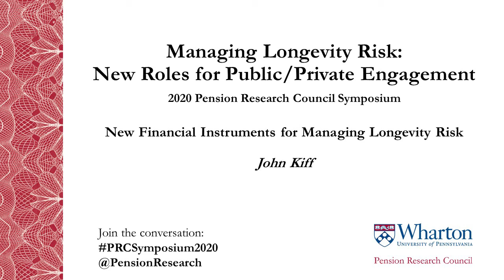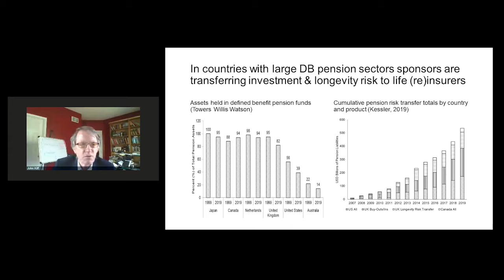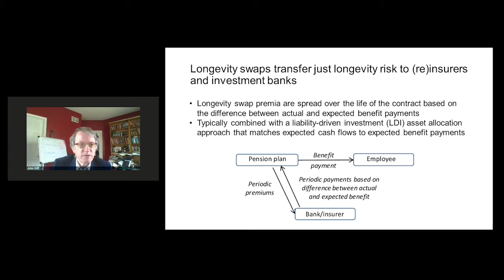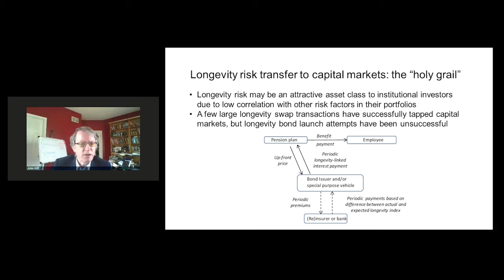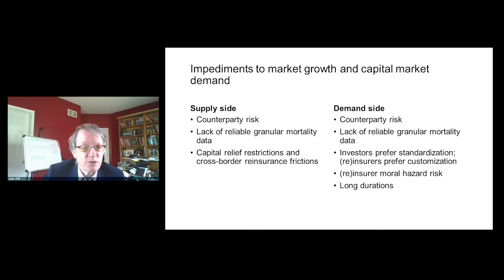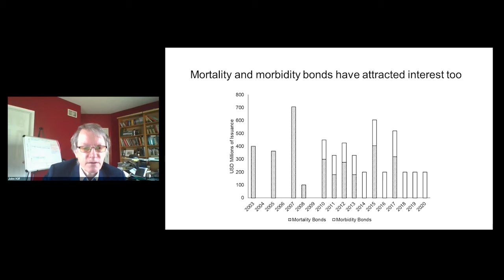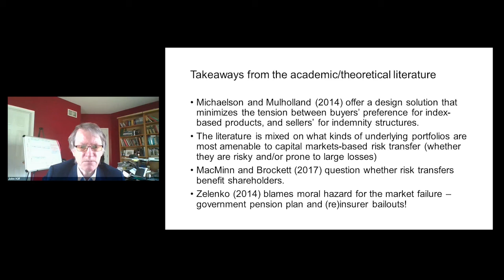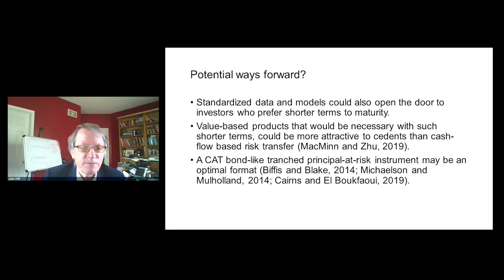2020 PRC Symposium: "New Financial Instruments for Managing Longevity Risk"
John Kiff speaks at the 2020 PRC Symposium, "Managing Longevity Risk: New Roles for Public/Private Engagement."